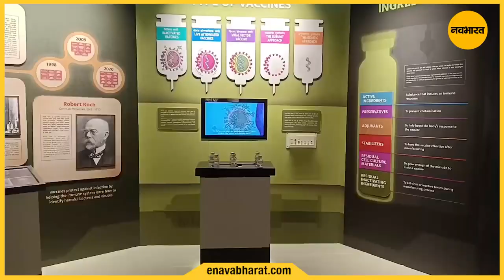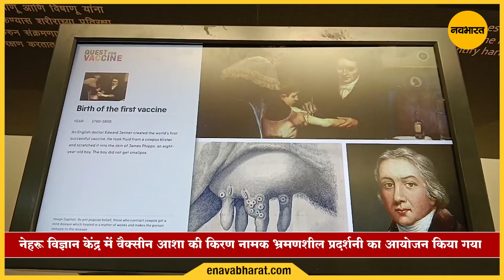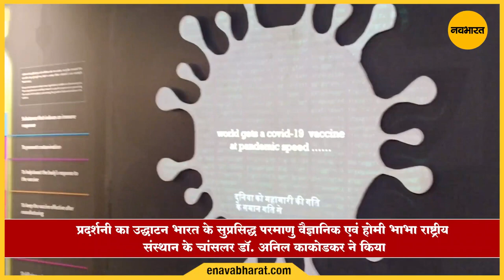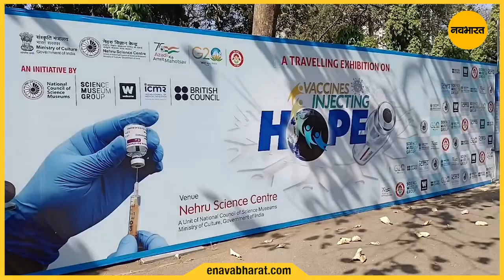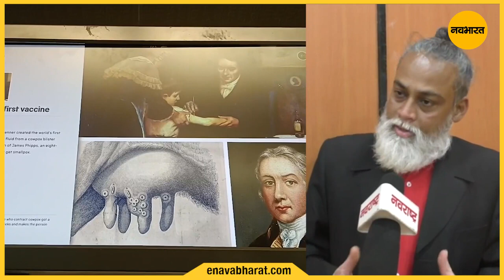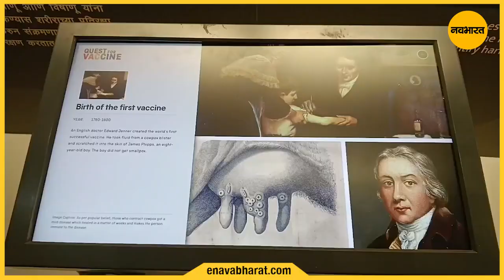Inauguration of a Travelling Exhibition on 'Vaccines: Injecting Hope' in Media Navbharat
The exhibition was Inaugurated on Saturday, 10th February 2024 at 11:00 a.m. by Dr. Anil Kakodkar, Chancellor, Homi Bhabha National Institute, Chairman, Rajiv Gandhi Science & Technology Commission, Former Chairman, Atomic Energy Commission in the august presence of Dr. Muffazal Lakdawala, Director, Dept. of General Surgery and Minimal Access Surgical Sciences, Sir H. N. Reliance Foundation Hospital, Prof. Emeritus, B.Y.L Nair Hospital, Ms. Alison Barrett MBE, Director India, British Council, British High Commission, New Delhi, Ms. Helen Jones, Director of Global Engagement, Science Museum, London, Ms. Philomena Gibbons, Associate Director, Transition & Legacy, Wellcome Trust, London and other distinguished guests at the Nehru Science Centre, Dr. E. Moses Road, Worli, Mumbai-400018.